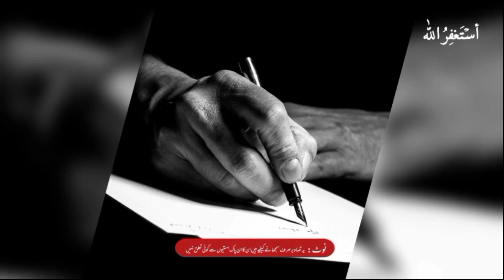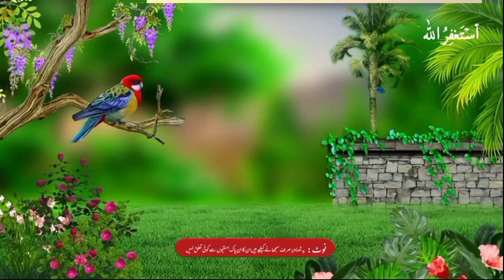Imam Hassan (R.A) ko Zahr Dainay Ka Dardnak Waqia | Imam Hasan ki Shahadat | its Discovery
Imam Hasan (R.A) ko Zahr Dainay Ka Dardnak Waqia | Imam Hasan ki Shahadat | its Discovery